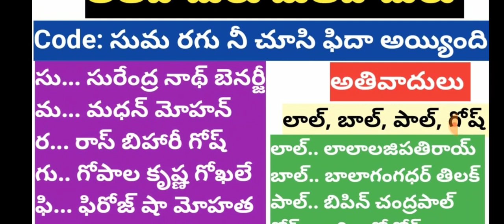Short cut code వింటే 1మార్క్ పక్క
పోలీస్, కానిస్టేబుల్, ఎస్ఐ, గ్రూప్ 2, 3, 4, ఏపిపియస్సి లలో ఏ పోటీ పరీక్షలోనైనా తప్పకుండ 1మార్క్